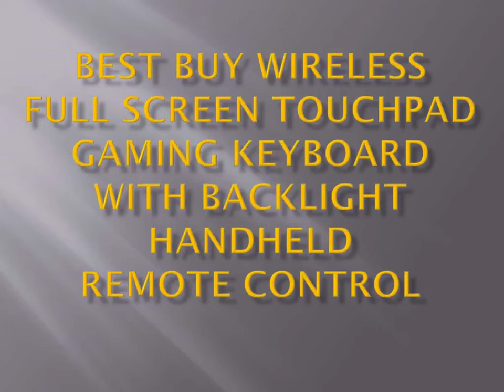Gaming Keyboard on Amazon USA | Best Buy Wireless Full Screen Touchpad Gaming Keyboard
Gaming Keyboard | Best Buy Wireless Full Screen Touchpad Gaming Keyboard with Backlight
To get this gaming Keyboard

Product Details Name:
Calvas 20pcs H20 Air Mouse Backlit 2.4GHz Wireless Full Screen Touchpad Gaming Keyboard with Backlight Handheld Remote Control